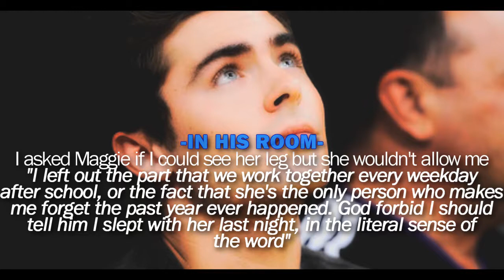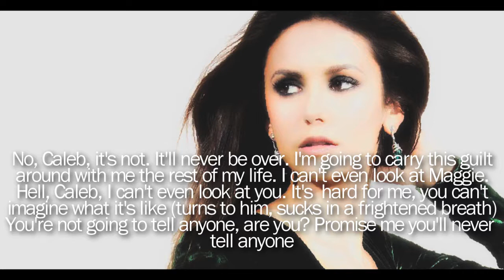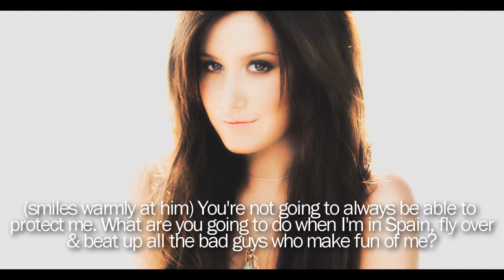Leaving Paradise 15 (Zashley Style)